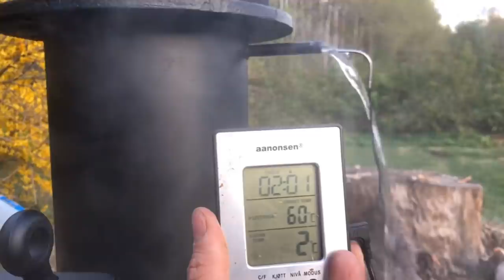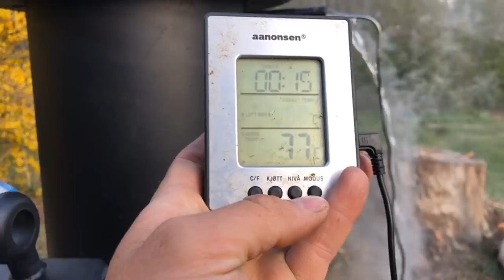Rocket stove offgrid water heater for pool /camp shower. 3 stage air supply superheated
Primary, secondary, tertiary air supply and smokeless. Pool heater/camp shower/ hot tub